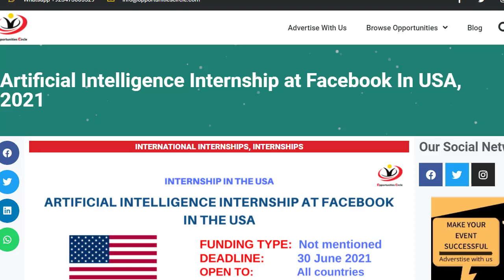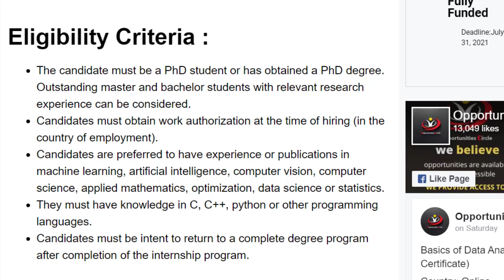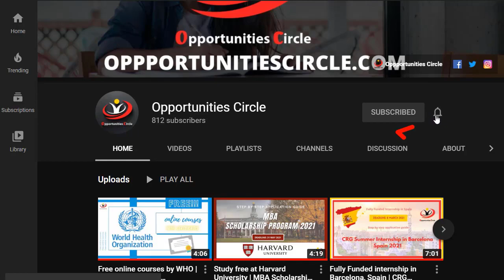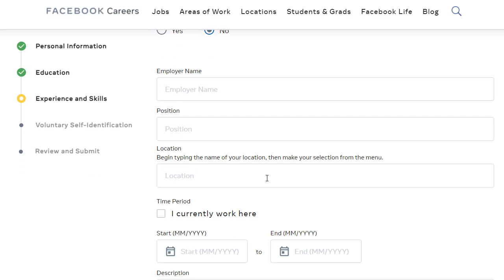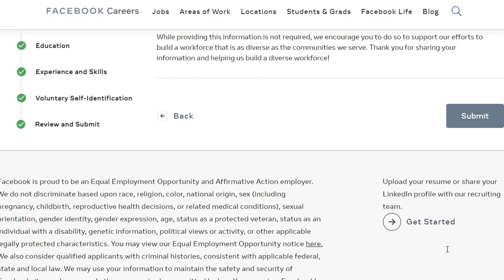Artificial Intelligence Internship at Facebook In USA | Step by Step Application Guide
You can now apply for the Artificial Intelligence Internship offered by Facebook. The duration of this internship program is a minimum of 12 weeks. The internship is offered at Menlo Park, New York, Seattle and Pittsburgh offices. Interns will have an opportunity to make core algorithmic advances and work on their ideas.

The internship is offered on a rolling basis, so candidates are encouraged to apply a bit earlier. Applicants must be PhD students, but outstanding master’s and bachelor students can also be considered.